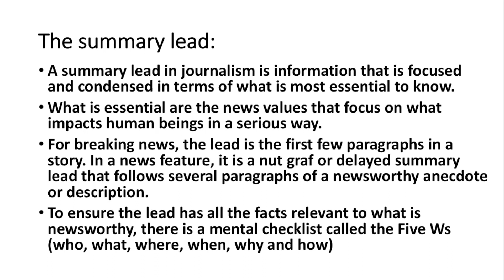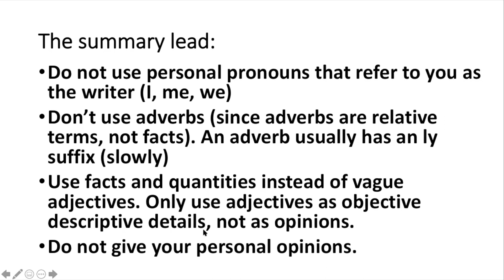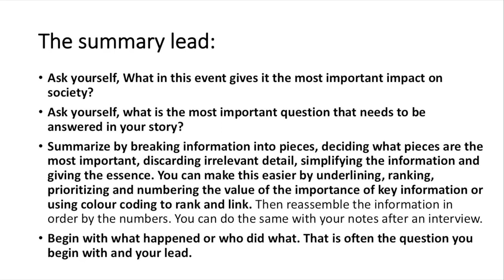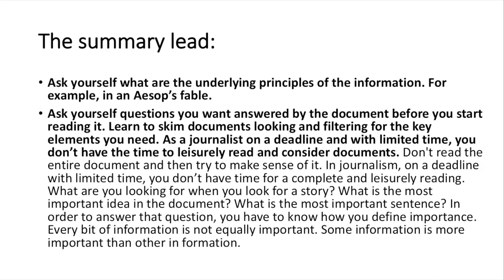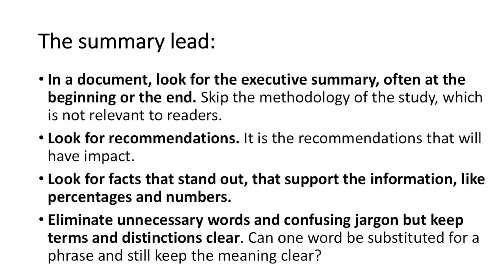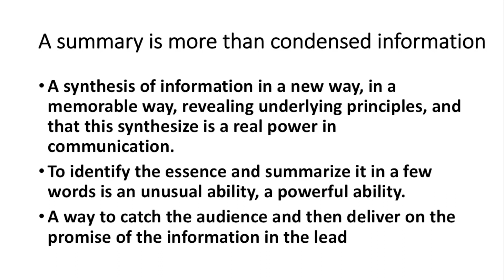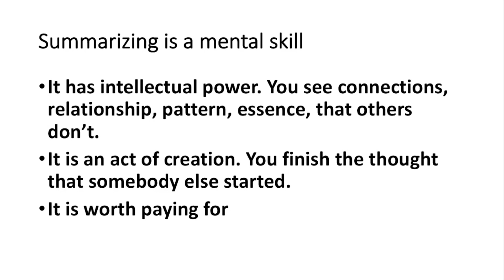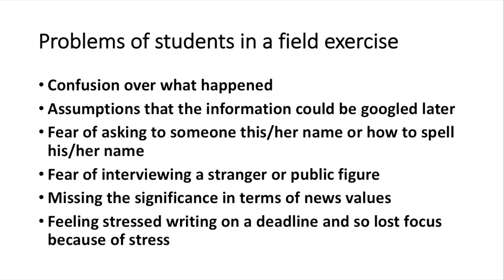j2200 newswriting part 2 by Prof. Shawn Thompson